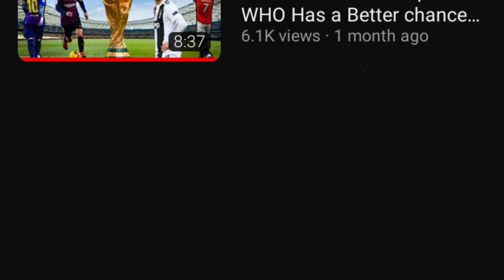"The Elite of the Elite: A List of the World's Top Special Forces"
In this video, we take a closer look at the top 10 elite special forces units in the world. These highly trained and skilled groups are known for their exceptional abilities in intelligence gathering, counterterrorism, and direct action.

From the United States Navy SEALs and Delta Force, to the British SAS and SBS, to the Russian Spetsnaz and the Australian SASR, these units are some of the most respected and feared military organizations in the world. Each of these units has their own unique history, capabilities, and operations.

We'll take a look at the selection and training process, the equipment and weapons they use, and some of their most notable operations. We'll also compare and contrast the different units, highlighting their strengths and weaknesses.

This video is a must-watch for anyone interested in the world of special forces and military operations. Whether you are a history buff, a military enthusiast, or just someone who wants to learn more about these elite units, this video has something for you. So sit back, relax and get ready to learn about the Top 10 Elite Special Forces Units in the World.